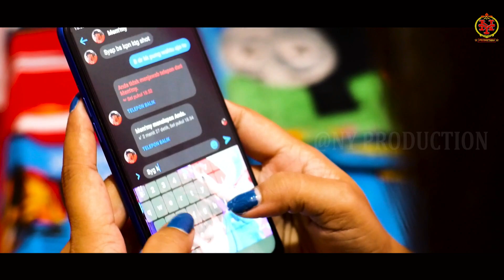Lagu Ambon Reagge CINTA LOCKDOWN - Semmy Peimahul ft Ethen Lico YGC - (Official MV)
Video Music Rohani || Official Video Music Ambon || Official Video Lyrics || Official Full Album || Lagu - Lagu Ambon Terbaru || Lagu - Lagu Rohani Terbaru || Kiranya dapat menghibur.
● Kami ucapkan banyak banyak terima kasih
● Kepada kalian yang sudah menonton video ini, yang sudah melihat channel
    youtube Kami
● Song Composed by Kenny Papilaya
● Arranged by Kenny Papilaya
● Vocal Editor by Gabriel
● Studio by NY PRO
● Mixing & Mastering by Vendy Mairima
● Video Editor by Roy Adriaansz
● Producer by Vendy Mairima
● Produksi by NY PRO2020
● Contact Person :
Vendy Mairima Official :
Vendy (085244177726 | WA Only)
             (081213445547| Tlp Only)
Warning !!!
" Lagu, Musik dan Video ini Adalah Sepenuhnya Milik NY PRO
" DILARANG !!!